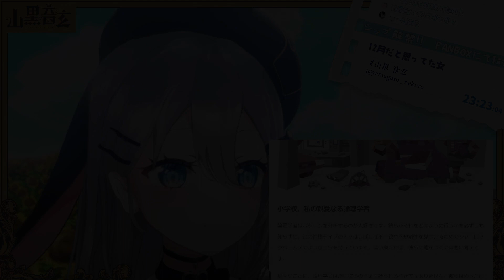最近の趣味について話すねくろちゃん【山黒音玄/あおぎり高校/切り抜き】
趣味は人それぞれ…

☆元動画☆